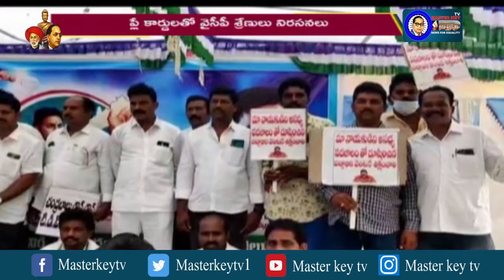Vice-Chancellor protests against TDP Pattabhi's remarks ...! || Masterkey tv